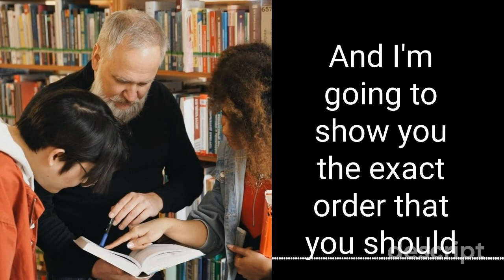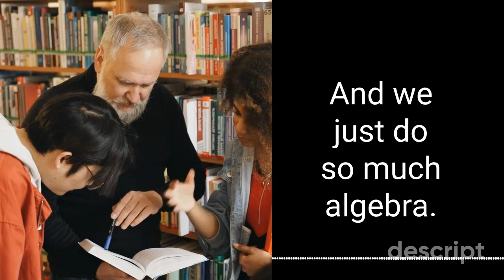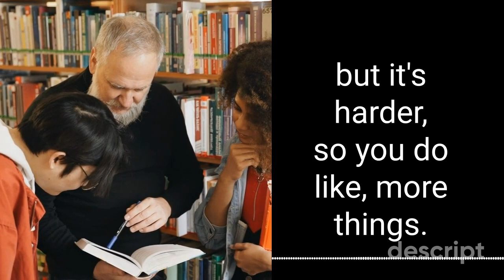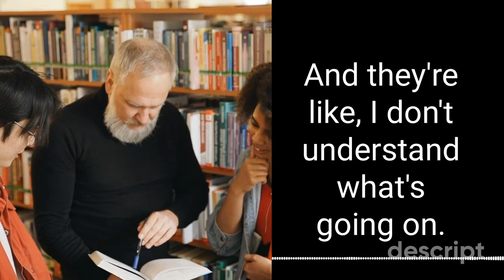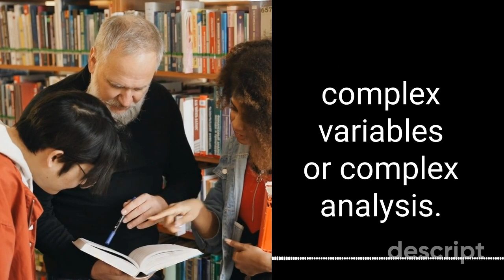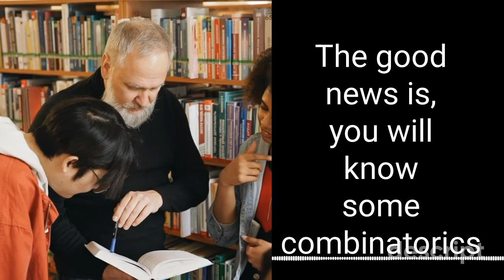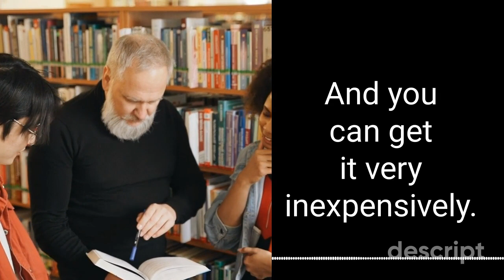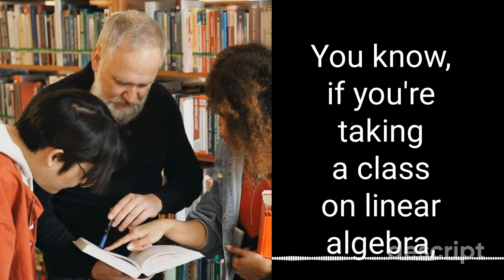Mastering Mathematics: A Complete Guide from Start to Finish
Whether you're a student struggling with basic concepts or a math enthusiast looking to expand your knowledge, this comprehensive guide will take you from the fundamentals of arithmetic all the way to advanced calculus. In this video series, you'll learn everything from basic operations and fractions to algebra, geometry, trigonometry, and beyond. With step-by-step explanations and real-world examples, you'll gain the confidence and skills to conquer any math problem that comes your way.